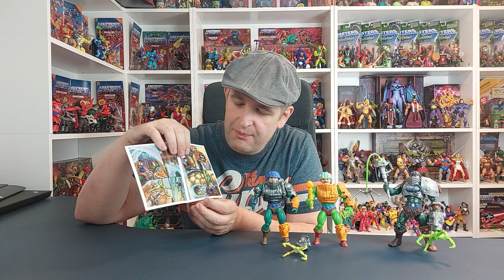Unboxing Serpent Claw Man-At-Arms (MotU Origins) | PlanetEternia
"Wieso???" fragt sich bei dieser Figur nicht nur Seb. Aber lässt sich mit dieser Adaption der 200X-Figur denn auch etwas Sinnvolles anstellen?

Kennst du schon unsere Formate?